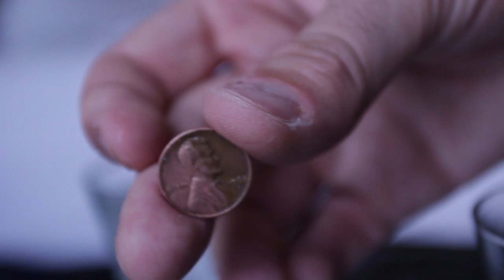Vinegar and Salt Experiment